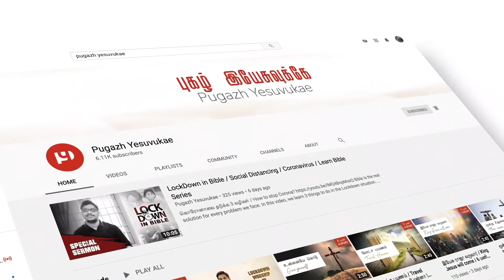ரிச்சர்ட் உம்ராண்ட் / Richard Wurmbrand / Missionary Stories / Pugazh Yesuvukae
Richard Wurmbrand, also known as Nicolai Ionescu (March 24, 1909 – February 17, 2001) was a Romanian evangelical Christian minister of Jewish descent. In 1948, having become a Christian 10 years before, he publicly said Communism and Christianity were incompatible. As a result, he experienced imprisonment and torture by the then Communist regime of Romania, for his beliefs. He wrote more than 18 books, the most widely known being Tortured for Christ.

Born: 24 March 1909, Bucharest, Romania
Died: 17 February 2001, Torrance, California, United States
Buried: Rose Hills Mortuary, California, United States